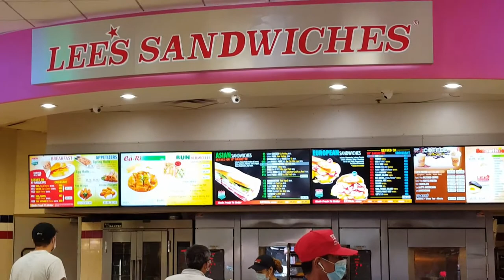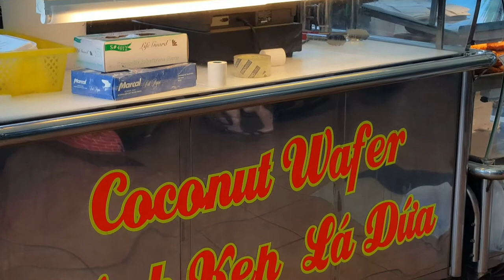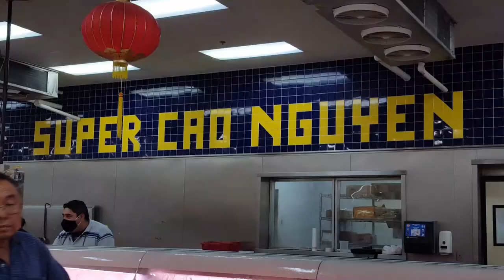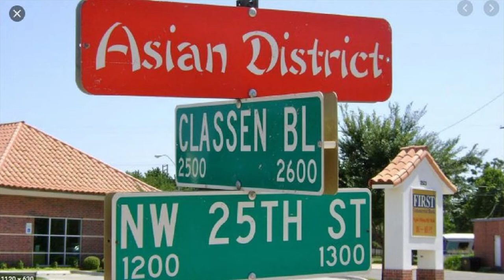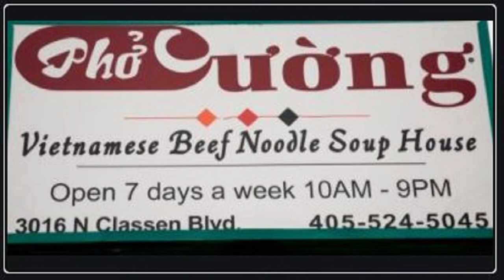Thăm khu phố người Việt đường Classen Boulevard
Đến với khu thương mại người Việt tại Oklahoma City, mình thấy có chợ Việt nam, tiệm phở, cửa hàng Lee Sandwich...đều có mặt trên con đường Classen. Mai thích nhất là phần cổng chào với lối thiết kế đậm nét văn hóa Á châu.
Xuân Mai cám ơn thật nhiều!

Trên Youtube tìm từ khóa "Mai Le USA"